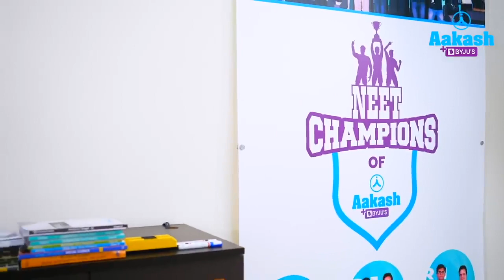NEET Result 2022 | Sanika Agrawal |AIR 29 | Madhya Pradesh Topper | Importance of Staying Consistent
0:00 Introduction of Sanika Agrawal AIR 29 NEET 2022 Madhya Pradesh Topper
0:46 Sanika’s Hobbies
1:18 Reason to Choose Medicine as Career
2:27 Learning Tips and Advice
2:53 How to keep yourself Motivated?
3:44 Reason to appear for the JEE
4:22 Role of Parents in Sanika’s Success